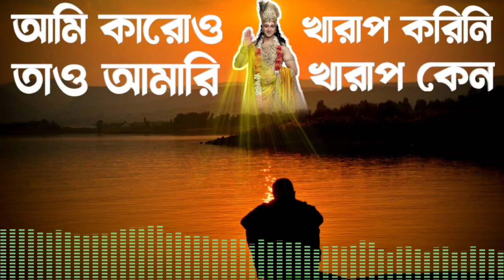কারোও ক্ষতি করিনি ! তাও আমার সাথেই খারাপ হচ্ছে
ভগবান কেন আপনার সাথে খারাপ করছেন